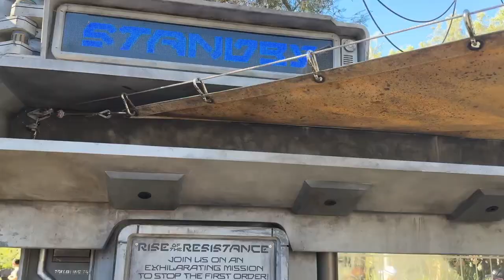Happy May the Fourth from Rise of the Resistance!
00:00- Intro
01:16- Rey transmission
02:47- Boarding the getaway plane
05:51- First Order takes over
06:46- Holding cell
07:57- Saved by the Resistance
09:00- On the ride
13:45- Outro